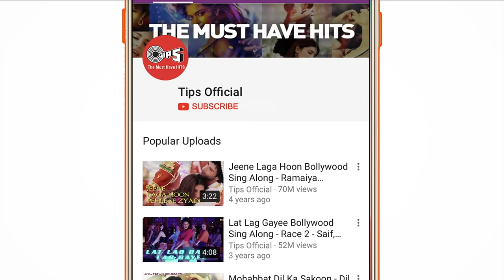Loveria Hua Lyrical- Raju Ban Gaya Gentleman | Shah Rukh Khan, Juhi Chawla | Kumar, Alka & Jolly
Enjoy singing along to Shah Rukh Khan and Juhi Chawla's romantic song 'Loveria Hua' from Aziz Mirza's directorial 'Raju Ban Gaya Gentleman'. In the vocals of Kumar Sanu, Alka Yagnik & Jolly Mukherjee,the song is composed by Jatin-Lalit.

Singer(s): Kumar Sanu, Alka Yagnik & Jolly Mukherjee
Music Director: Jatin-Lalit
Lyricist: Mahendra Dehlvi
Edit & Gfx : Nadeem Akhtar (Paperboyz Studioz)

Set 'Loveria Hua' as your Mobile Callertune (India Only)

Movie Credits:
Cast : Shahrukh Khan, Juhi Chawla, Amrita Singh, Nana Patekar
Director : Aziz Mirza
Producer :  G. P. Sippy

Song Lyrics:
Kya Hua Yeh Ise Kya Hua
Arre Dosto Ise Kya Hua
Kya Hua Ise Kya Hua
Dosto Ise Kya Hua
Iska Toh Baj Gaya Baaja
Yeh Kya Hua Yeh Kya Hua
Arre Bhai Kya Hua
Sardi Khaansi Na Malaria Hua
Yeh Gaya Yaaron Isko
Love Love Love
Loveria Hua Loveria Hua
Loveria Hua
Main Gaya Yaaron Mujhko
Loveria Hua
Uske Mohalle Mein Jaa kar
Dhoondo Dil Mera Kho Gaya
Katt ti Nahin Ab Toh Raatein
Haye Jaane Kya Mujhko Ho Gaya
Jaagun Soya Soya
Rahun Khoya Khoya
Jaagun Soya Soya
Rahun Khoya Khoya
Kaam Karti Dawaa Na Duaa
Loveria Hua
Haan Sardi Khaansi Na Malaria Hua
Loveria Hua
Uthne Lagi Mere Bhi Dil Mein Ab Toh

Jaane Kaisi Umangey
Pagli Kahe Koi Mujhko Deewani
Kaisi Hain Yeh Tarangey
Kabhi Taare Geenu Kabhi Sapne Bunnu
Ab Toh Is Dil Ka Maalik Khuda
Loveria Hua
Loveria Hua Haan
Doctor Pareshan Hain Saare
Jhakh Hakeemo Ne Maari
Badhti Hi Jaati Hai Har Din
Kaisi Hai Yeh Beemari
Marz Jaata Nahi Chain Aata Nahi
Loveria Hua
Loveria Hua
Love Love Love
Loveria Hua
Ae Love Love Love
Loveria Hua
Haye Love Love Love
Loveria Hua
Haan Love Love Love
Loveria Hua